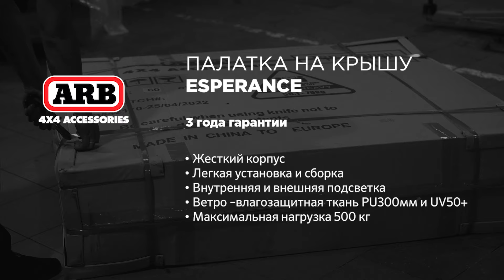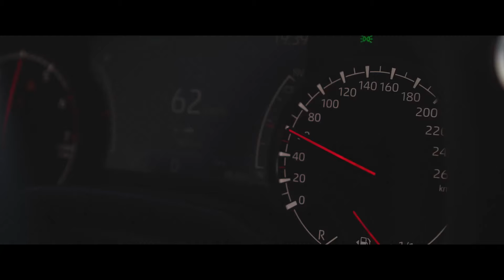ВПЕЧАТЛЯЮЩИЙ ТЮНИНГ для TOYOTA Land Cruiser 300!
Что выбрать из продукции ARB на Land Cruiser 300, чтобы путешествовать с комфортом? Рассказываем и показываем, как TLC 300 GR Sport может быть дополнен тюнингом от ARB. Мы установили подвеску ARB Old Man Emu Nitrocharger Sport с трехлетней гарантией без учета пробега, для еще большей управляемости и грузоподъемности автомобиля. Также в проекте представлены такие интересные продукты ARB, как встроенная выдвижная кухня, легкий и плоский багажник Base Rack и многое другое.

Тайм коды для вашего удобства 👇
00:00 Вступление
00:18 Рассказываем, что будем делать
01:03 Подвеска OLD MAN EMU Nitrocharger Sport
02:22 Установка выдвижной кухни Slide Kitchen
02:57 Установка багажника Base Rack
03:27 Тент-Маркиза Black Edition
03:38 Палатка на крышу Esperance
03:56 Выездные испытания внедорожника TLC 300 GR Sport